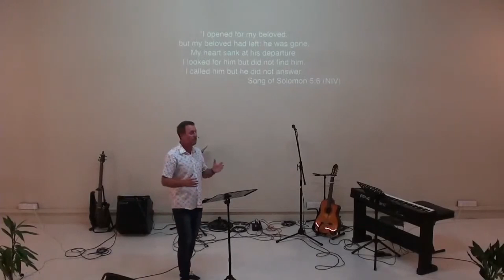Message: Love and God’s Invitation – Phil Kendon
God invites us to participate in his mission out of our love relationship with him. He shares with us his vision, his heart for people, and his plans for the world. We have an opportunity to respond with faith and obedience out of gratitude for his love.